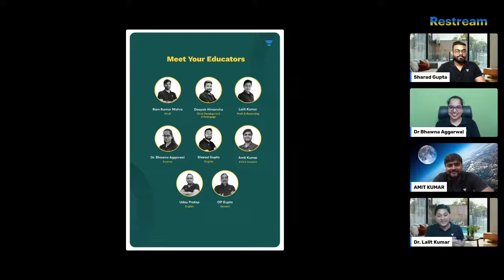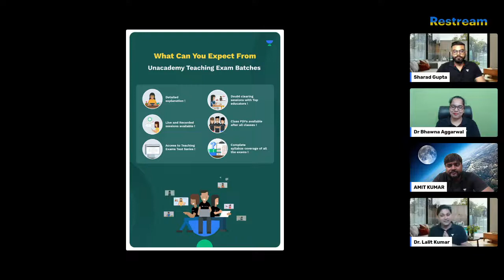MP TET 2023 (VARG-2) EXAM PATTERN AND SYLLABUS | COMPLETE DETAIL | UNACADEMY SHIKSHA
MPTET VARG 2 Comprehensive Batch 2023
Starts on 3rd March 2023

You can enroll to Unacademy Subscription and get the following benefits:
1. Learn from your favourite teacher
2. Dedicated DOUBT sessions
3. One Subscription, Unlimited Access to Live Online Classes and Videos
4. Real-time interaction with best-in-class teachers
5. You can ask doubts in live online classes
6. Limited students in each Class
7. Download the videos & watch them offline
Feel free to spread the word – share the videos with your friends and classmates.